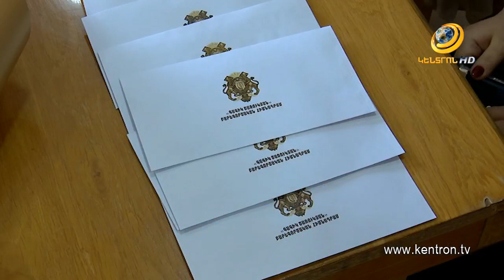Ռ.Ծառուկյանը ֆինանսական հերթական օգնությունը տրամադրեց Սումգայիթի ջարդերի զոհերի հարազատներին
Ավանդույթի համաձայն, ամեն տարի Սումգայիթի ջարդերի տարելիցի օրը «Բարգավաճ Հայաստան» կուսակցության Կանանց խորհրդի պատվավոր նախագահ Ռոզա Ծառուկյանը հանդիպում է Կոտայքի մարզի Բյուրեղավան քաղաքում բնակվող ջարդերից փրկված ընտանիքների հետ, նրանց փոխանցում Գագիկ Ծառուկյանի զորակցությունը: «Տարիների հեռավորությունը փոքր ինչ թեթևացնում է, բայց երբեք մոռացության չի մատնում վիշտը: Ծառուկյան ընտանիքը մշտապես Ձեր կողքին է՝ պատրաստ աջակցելու ցանկացած հարցում»,- ոճրագործությունը վերապրած ընտանիքների հետ հանդիպմանն ասել է Ռոզա Ծառուկյանը: Ինչպես յուրաքանչյուր տարի, այսօր ևս նրանք «Գագիկ Ծառուկյան» բարեգործական հիմնադրամից ֆինանսական աջակցություն են ստացել: